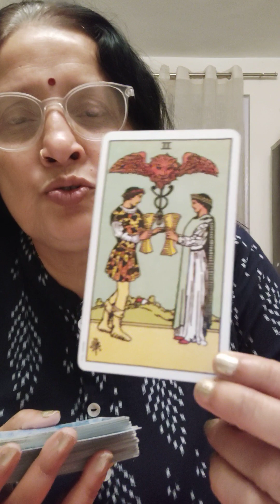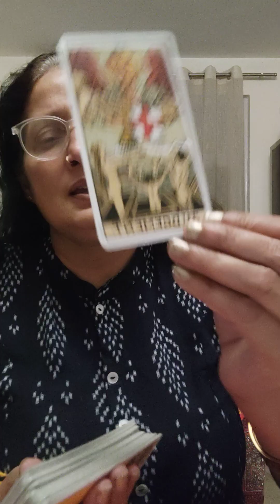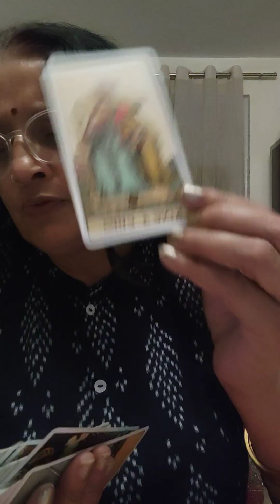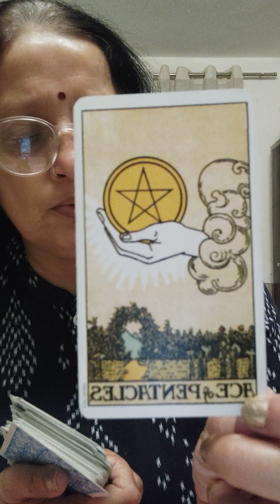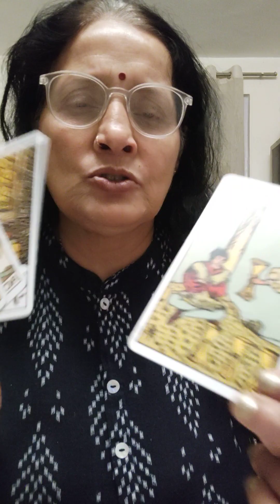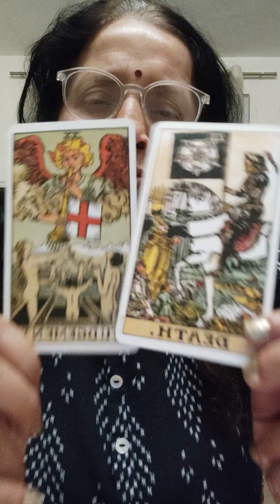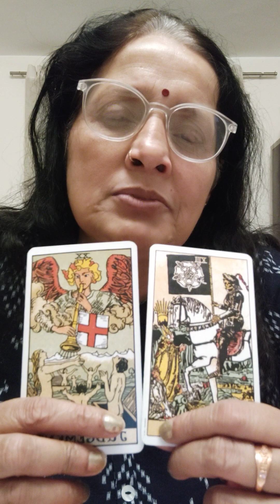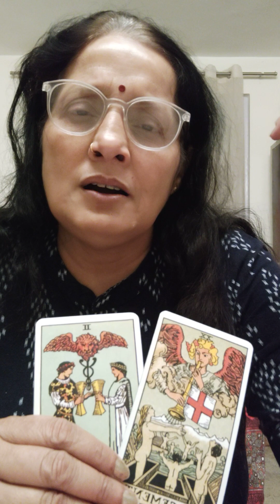S or A letter ke beech no connect hai kaya reunion hoga